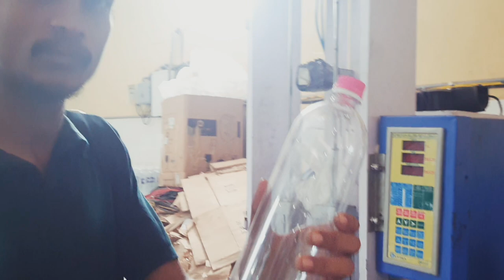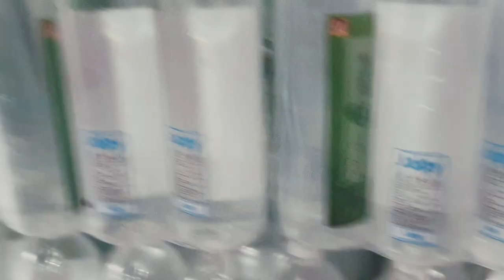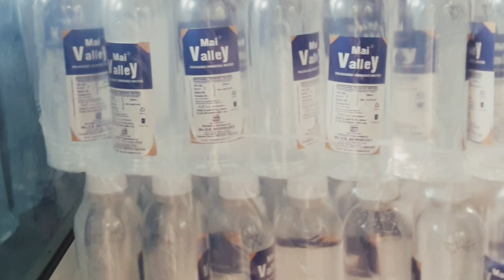Mai Valley Bottle Manufacturing Water Purifier Factory In my Village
Bottle Manufacturing Water Purifier Factory In my Village informing about Bottle Manufacturing Bottle  filling labelling   and supplying to various  places

Mai Valley  proprietor ph.no 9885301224,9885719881